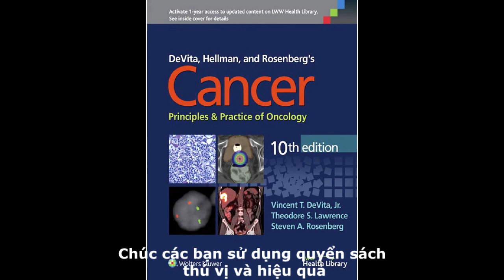[2H SWEETHOME] Download free "Devita's Cancer: Principles & Practice of Oncology" 10ed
Cancer: Principles and Practice of Oncology presents the practicing oncologist with the practical as well as cutting-edge information needed to ensure the best possible care for each individual patient. To ensure a balanced multidisciplinary approach, a surgeon, a medical oncologist, and a radiation oncologist author each of the major treatment chapters. Each of the major treatment sections is preceded by an updated, brief chapter describing the molecular biology of that cancer and the prospects this new information holds for the improved management of cancer patients